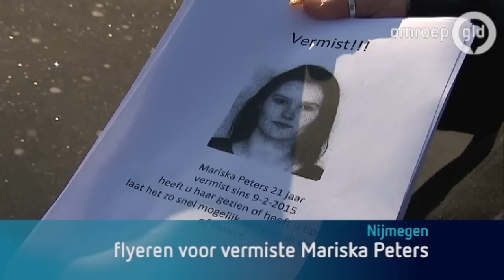Familie flyert voor vermiste Mariska Peters